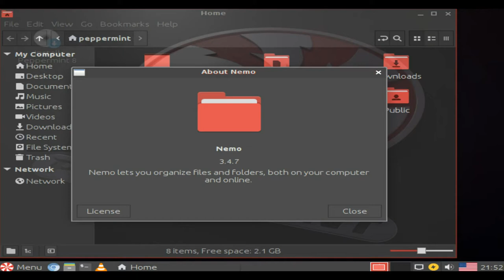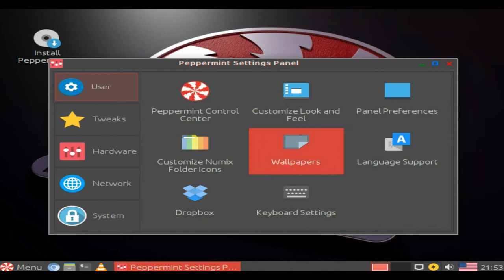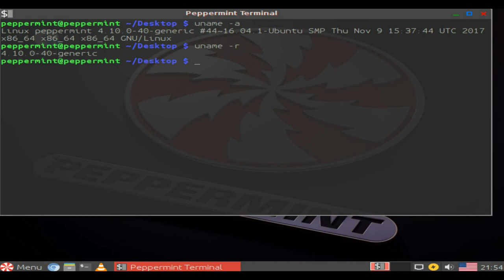Peppermint OS 8 (30.11.2017)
Peppermint OS is a Lubuntu-based Linux distribution that aims to be lightning fast and easy on system resources. By employing its Site Specific Browser, Peppermint integrates seamlessly with cloud and web-based applications. The distribution's other features include automatic updates, easy step-by-step installation, sleek and user-friendly interface, and increased mobility by integrating directly with cloud-based applications. The distribution employs a hybrid LXDE/Xfce desktop environment, mixing LXDE's lxsession with Xfce's panel and application menu.